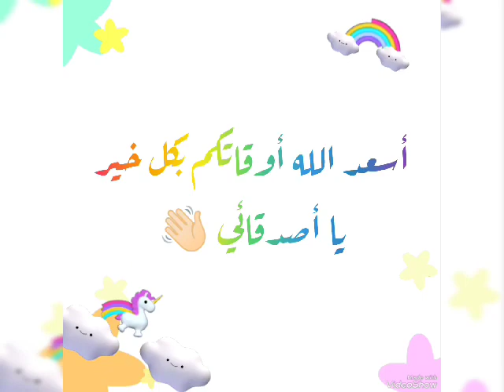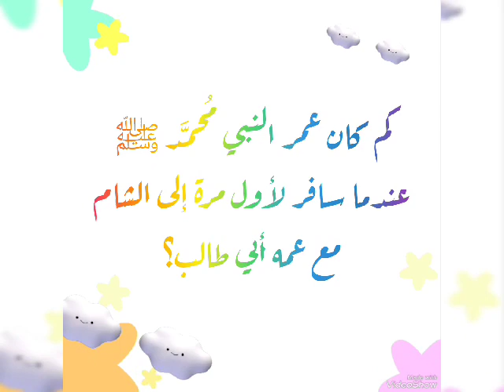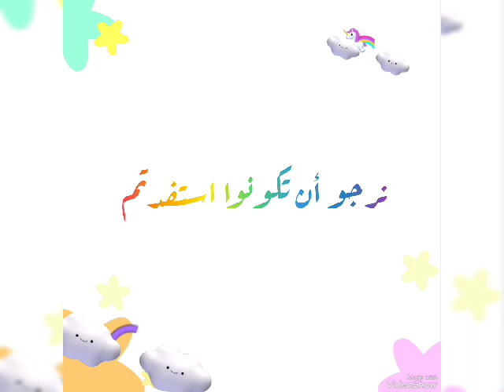مع النبي محمد صلى الله عليه وسلم ❤️ الحلقة الثانية ❤️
إني أحب الهاشميَ محمدًا
حبًا تهيم به القلوبُ وتخفقُ.
- ﷺ
هيّا لِنمضي معاً في سلسلة مع النبي محمد صلّى اللّٰه عليه وسلم🥰
سنكون معكم في رحلة تعليمية يا رياحيننا طيلة شَهرِ ربيعِ الأول.
أطفالنا هم صُنَّاعُ المُستقبل
وعليهم وعلى انجازهم علّقنا الأمل..❤️
نرجو أن تجتهدوا، وبِرسولنا تقتدوا، وبنجاحِكُم السامي تُبهِجُوا المُقل
هذه المُبادرة قدمت بالتعاون مع فريق: *مِئةُ كاتبٍ وكاتب في سوريا*
كل الحُب يا زهور الحياة💜

دعونا نشاهد